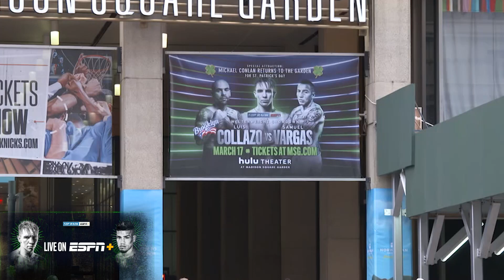Behind the Scenes of Michael Colan Pro Debut at Hulu with Conor McGregor | FIGHT HIGHLIGHTS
In preparation for another St. Patrick Day main event, look back at MichaelColan pro debut at Hulu Theater with ConorMcGregor.

Irish featherweight Michael “Mick” Conlan will make his annual St. Patrick’s Day pilgrimage at Hulu Theater at Madison Square Garden in a 10-rounder against hard-charging Colombian veteran Belmar Preciado on Tuesday Night.

ConlanPreciado and a 10-round female super featherweight showdown between the unbeaten Mikaela Mayer and former featherweight world champion Melissa Hernandez will stream live in English and Spanish on ESPN+ beginning at 8 p.m. ET/5 p.m. PT.